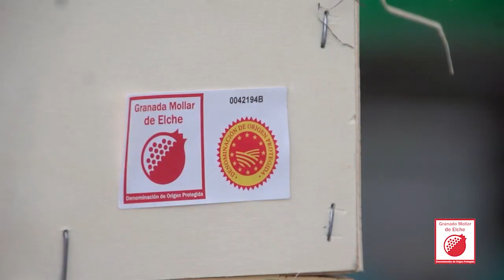Abierto el plazo para inscribir las parcelas de granada mollar en la DOP